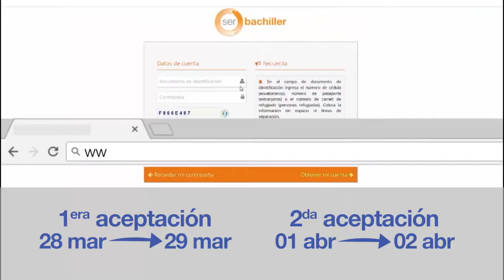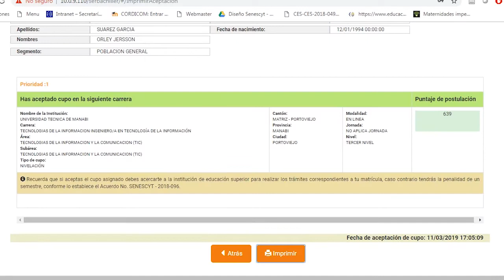Tutorial aceptación de cupo primer semestre 2019